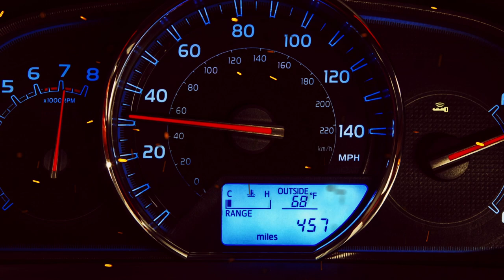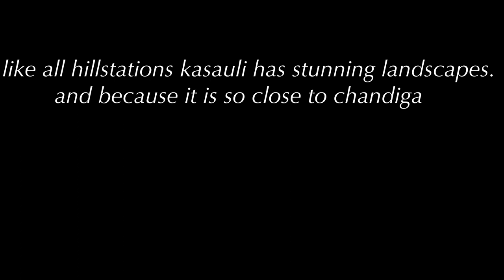Kasauli, Himachal pradesh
it's a mini vlog.